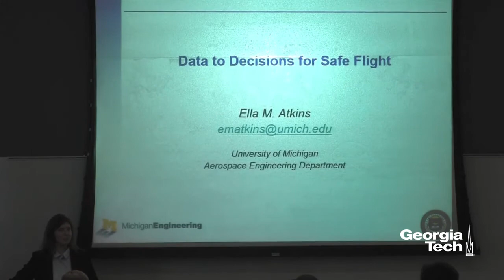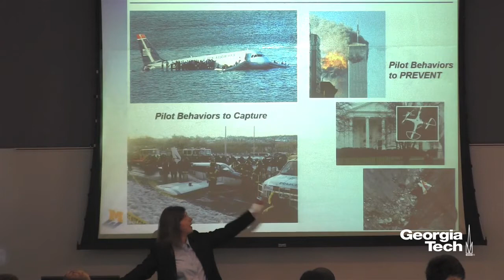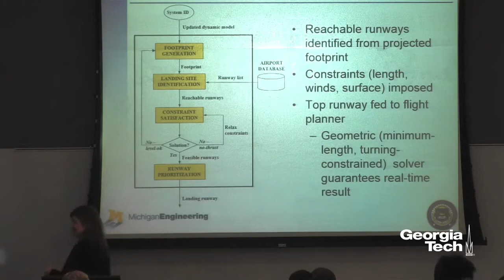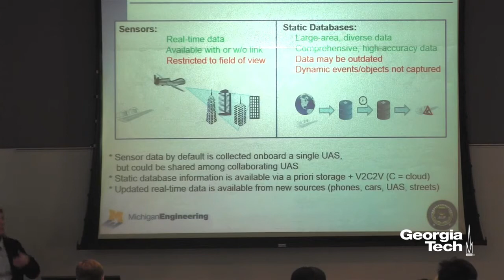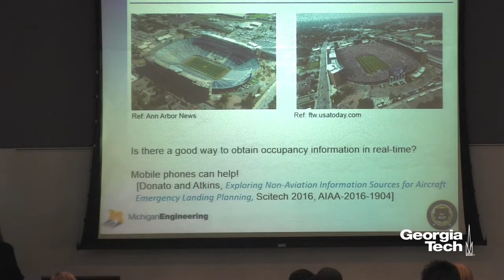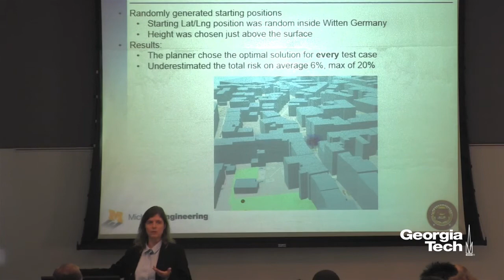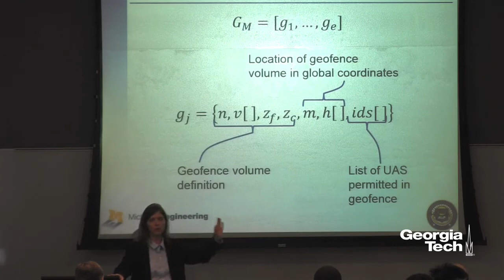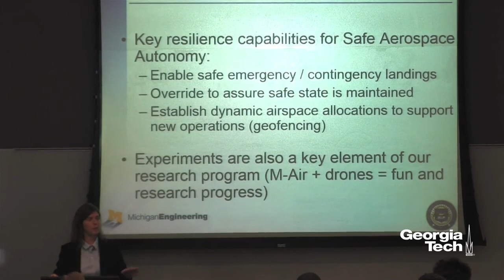Data-to-Decisions for Safe Autonomous Flight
The Machine Learning Center at Georgia Tech (ML@GT) regularly hosts renowned professors and industry leaders on campus as a part of its seminar series. University of Michigan professor, Ella Atkins, visited campus to discuss how machine learning is being used to make autonomous flights safer.